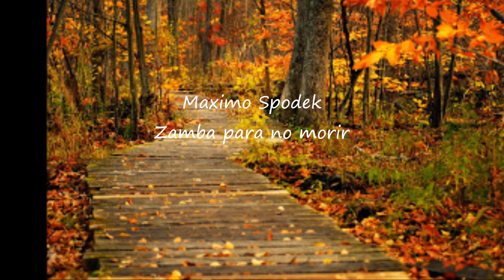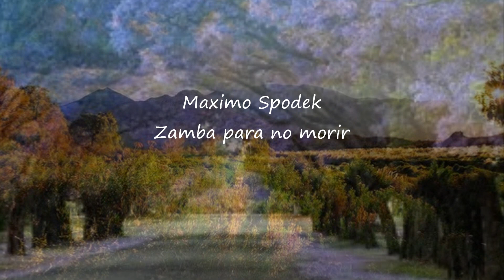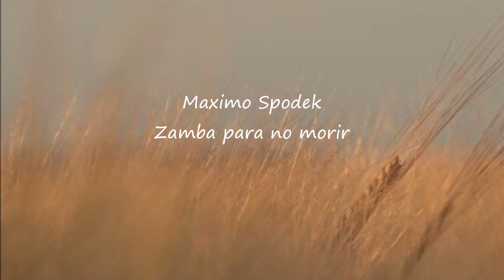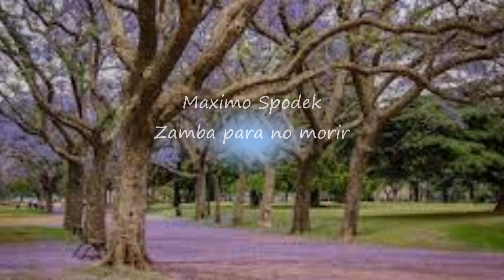MUSICA INSTRUMENTAL FOLKLORICA ARGENTINA , ZAMBA PARA NO MORIR , EN PIANO Y ARREGLO MUSICAL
INTERPRETACION Y ARREGLOS MUSICALES REALIZADOS POR EL PIANISTA MAXIMO SPODEK , COMPUESTO POR HAMLET LIMA QUINTANA , NORBERTO AMBROS Y HECTOR ROSALES